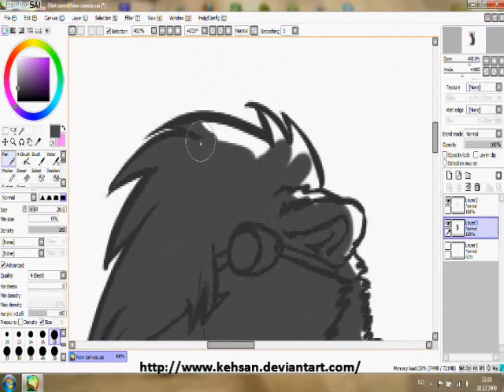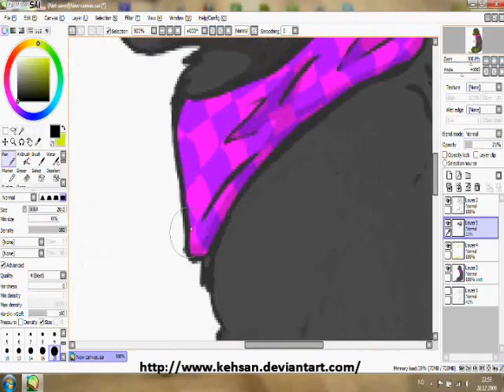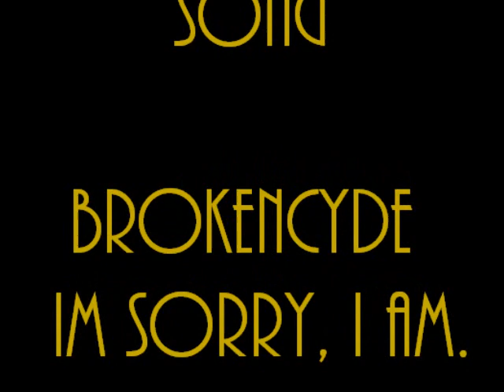I'm sorry.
Glow Speedpaint. SONG: "brokeNCYDE - Im Sorry" from the new album "I'm not a fan, but the kids will like it".

At the moment, im NOT DOING requests, commissions, art trades or collabs. so please, DONT ASK.